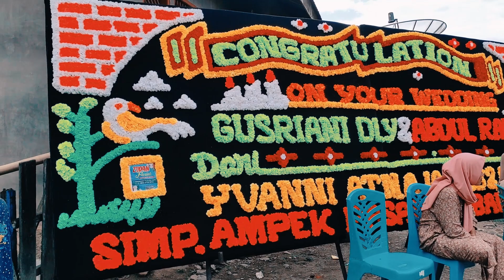HAPULOAN || DESSY RAHMADANI, Cipt. Masputra Pas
Credits
Title                                : Hapuloan
Artist                              : Dessy Rahmadani
Cipt                                 : Maputra Pas
Producer                        : Azwar Anas Lubis
Video Maker                  : Azwar Anas Lubis
Publisher                        : Believe Music

                AR Jaya Music Production adalah sebuah grup music yang beralamatkan di, Kel. Simangambat Lingkungan 7, Kec. Siabu. Yang mau berminat untuk acara hiburan PESTA PENIKAHAN, AKEKAH, ULANG TAHUN, Dll. Bisa hubungi kami di nomor berikut : 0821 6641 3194. Terimakasih